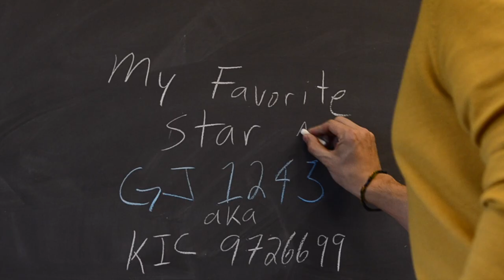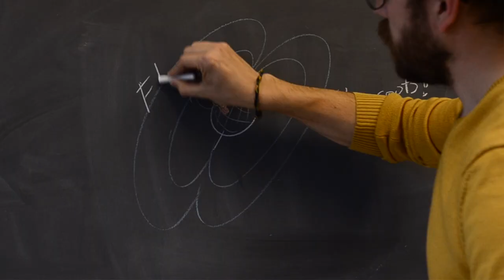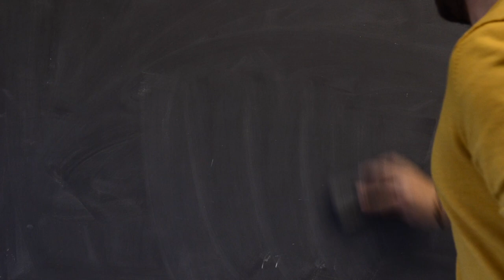An Astronomer's Favorite Star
As an astronomer, especially one who has worked in "big data" and large surveys, I've analyzed MANY stars. But this one star is my favorite...

GEAR
My vlogging camera: Nikon D7000
My main lens: Sigma 17-50mm f/2.8
My mic: Takstar SGC-598

VLOG GEAR:
Nikon D7500
Takstar SGC-598